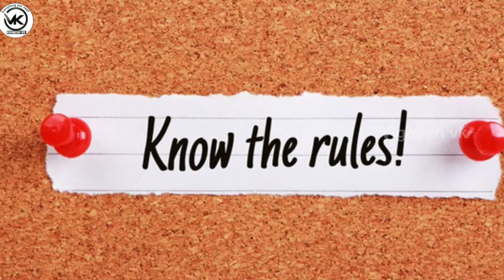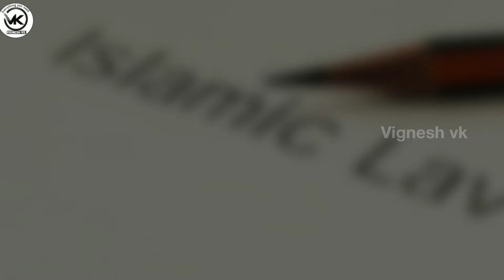இப்படி எல்லாம சட்டம் இருக்கு 🤯 | Different laws | Tamil | vignesh vk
This video is about different types of law followed by different types of country

This channel gives you daily updates and more over very intresting facts, mysteries, stories, history, events etc keep watching videos in the channel and share to your friends to share information